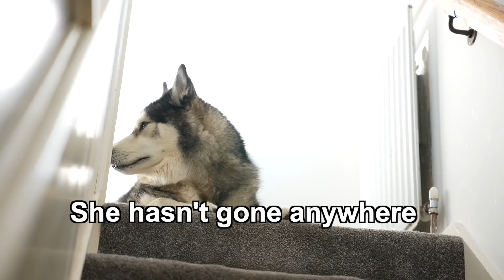LAZY Husky ARGUES About Getting Out of BED For a Walk!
LAZY Husky ARGUES About Getting Out of BED For a Walk! He's taken to arguing with my in the mornings about coming down from his bed to go for a walk, yet he LOVES his walks, he's a complicated boy!

Filming Equipment:
Canon G7x Mark 2
Panasonic GH5